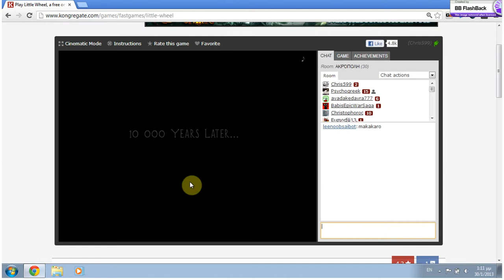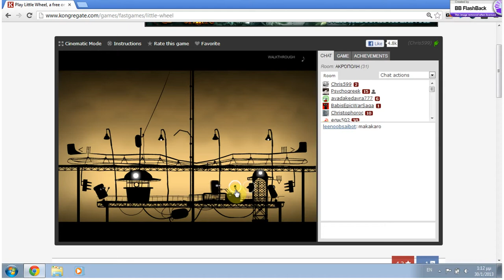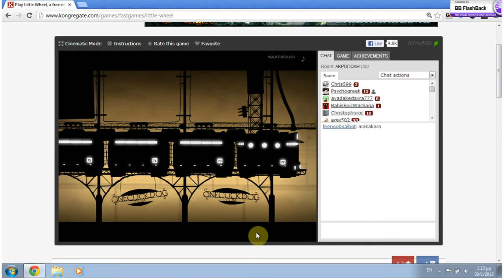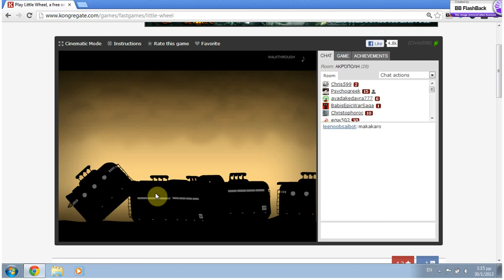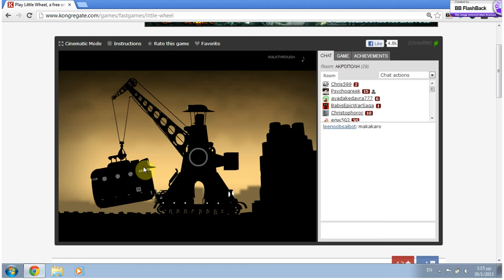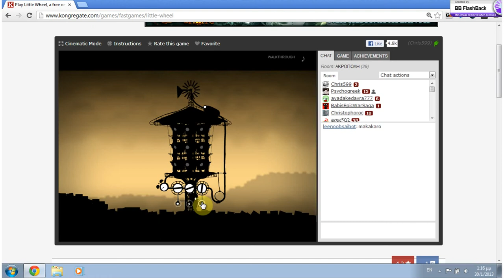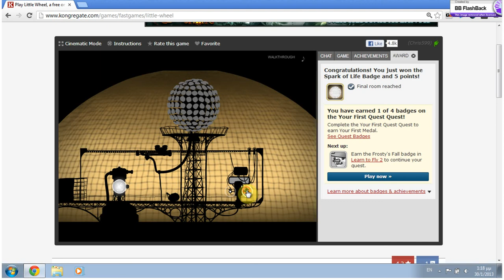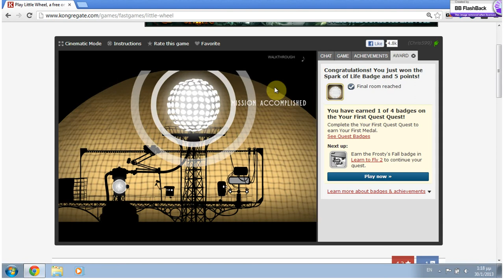Lets play...Little Wheel